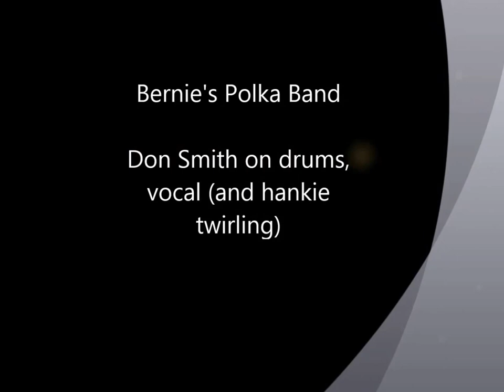Twirl Your Hankie Polka - Bernie's Polka Band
Bernie's Polka Band
Music in the Park
Seymour, WI
August 2015